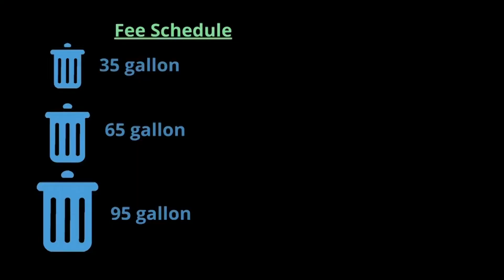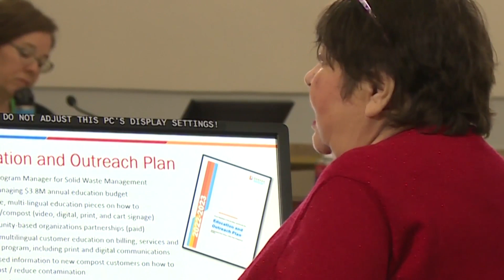Denver could make residents pay for the trash they toss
A new proposal under consideration has residents paying for the trash they throw out while receiving composting and recycling pick up for free. Carly Moore reports.